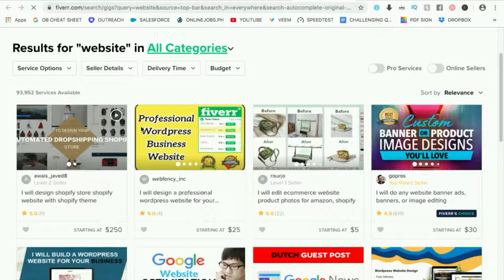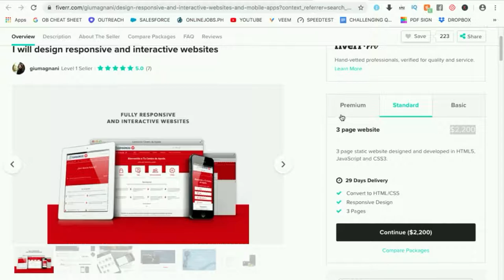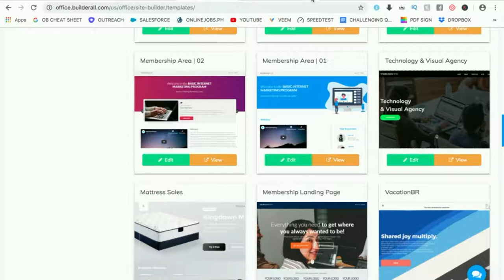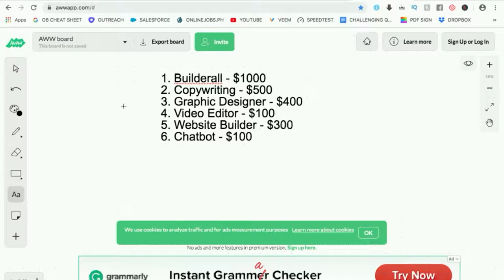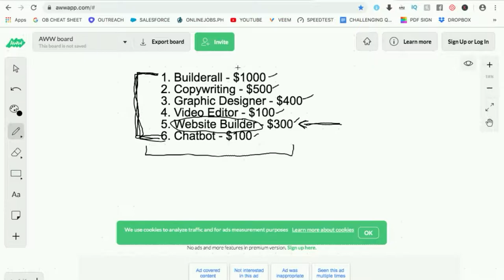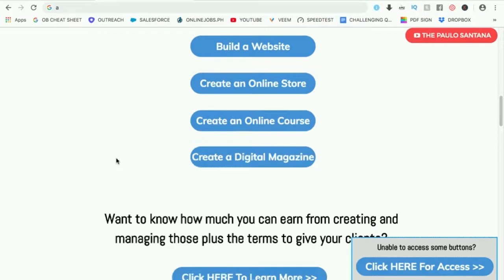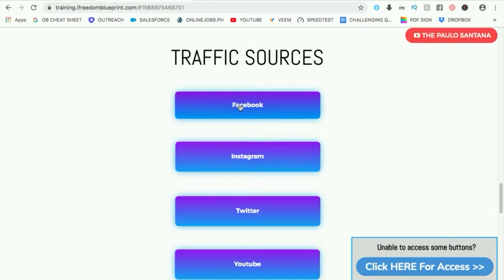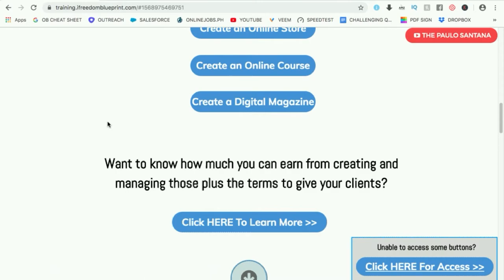SKILLS AND EARNINGS ON BUILDING WEBSITES AND MORE PART 3 | The Paulo Santana